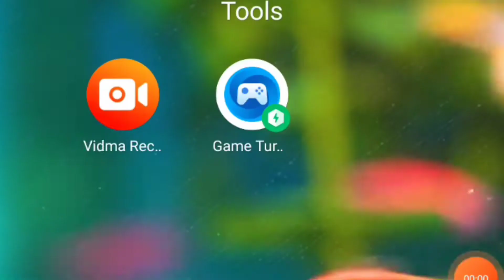VICTORY!!! No one can DEFEAT MY HERO, PACQUIAO kahit I'm LAG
Mobile Legends is one of CHOOMBY'S favorite online games. And PACQUIAO is truly his idol even he still in 3 years old, he already admired and imitate PACQUIAO boxing skills. That's why when MOBILE LEGENDS transforms MANNY PACQUIAO into a Limited-Edition Skin, he insist his papa to have a Pacquiao SKIN. So, there he is... VICTORY.

Choomby's Adventure Time is All About Adventure of my son Choomby in amidst of Covid19, during lockdown and while in quarantine. Also we will showcase FUN and EXCITEMENT INDOOR activities at HOME and events his childhood episodes . So, you expect more playtime, homeschool and bonding time activities in his channel. Because here in his channel, we only want to SPREAD LOVE, HAPPINESS and POSITIVITY.